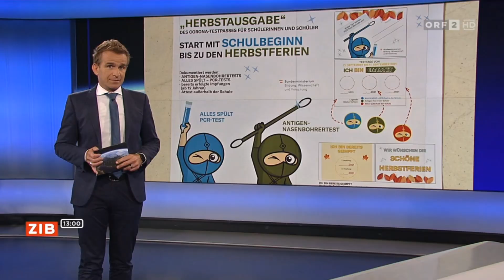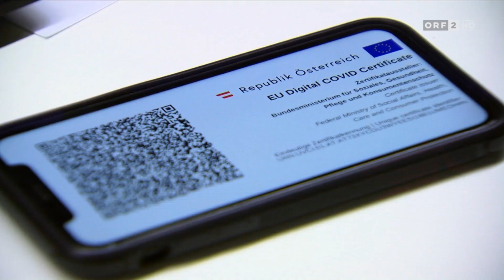ZIB-Pannen und lustige Momente #1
Fehler sind eben auch nur menschlich.
Nichtsdestotrotz können Pannen, sowie weitere lustige Momente, viel an Unterhaltung bieten!

Sendungen der Reihenfolge im Video entsprechend:
"ZIB 1" vom Samstag, 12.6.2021 (Stylisten)
"ZIB 1" vom Mittwoch, 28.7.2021 (Kurzmeldungen)
"ZIB 13:00" vom Samstag, 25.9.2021 (Angelebung)
(inkl. "Aktuell nach eins" vom Montag, 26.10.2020 und "ZIB Spezial" vom Dienstag, 7.1.2020)
"ZIB 13:00" vom Mittwoch, 4.8.2021 (Beitrag kommt nicht)
"ZIB 2" vom Montag, 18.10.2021 (TikTok)
"ZIB 13:00" vom Montag, 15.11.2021 (Liveschaltung Standbild)
"ZIB Flash" vom Donnerstag, 8.7.2021 (Fehlendes Intro)
"ZIB 13:00" vom Mittwoch, 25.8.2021 (Die ver... Zeit)
"ZIB 2" vom Montag, 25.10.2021 (Cringe)
"ZIB 2" vom Freitag, 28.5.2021 (Bildfehler)
"ZIB 1" vom Mittwoch, 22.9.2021 (Intro- u. Schlagzeilenpanne)

Alle Rechte liegen beim ORF.